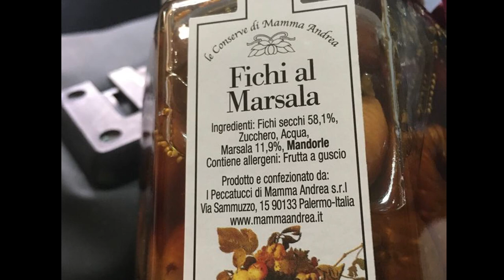2018 sicilia in bici 6 HD movie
Tre amici in bicicletta per sempre
Sicilia occidentale e tanta pioggia
Sicilia in bici Ottobre-Novembre2018
Mauro –gran discesista e sprinter –alias Marino Basso
Claudio –passista inesauribile –alias Dino Zandegu
Mario –gran scalatore –alias Vito Taccone
Gruppo-il terzo arrivato–alias fantasma